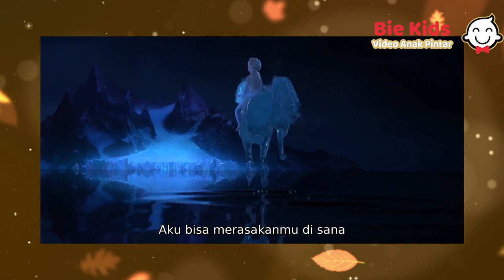Alur Cerita Frozen 2 ( Video Anak Pintar ) - Bie KIDS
Alur Cerita Frozen 2...
Sahabat Bie Kids harus tau nih Alur Cerita dalam film animasi Frozen 2.